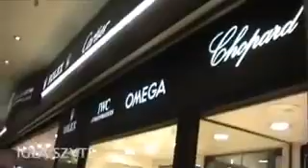Michal Kubiak Dancing!